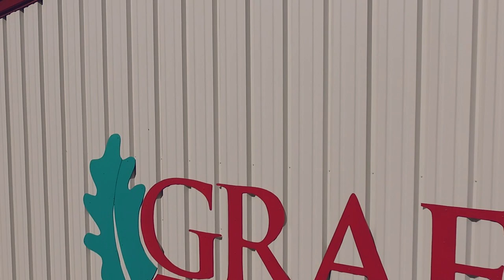Graf Brothers Moulder Blank Production 2019